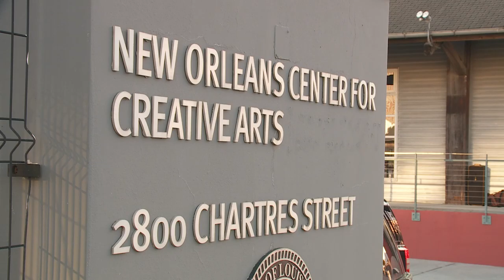Group of juveniles opening car doors, punching drivers, taking cars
“The fellow there introduced himself by punching me in the face, immediately,” said the victim. "He finally said, 'Get out of the car.'"